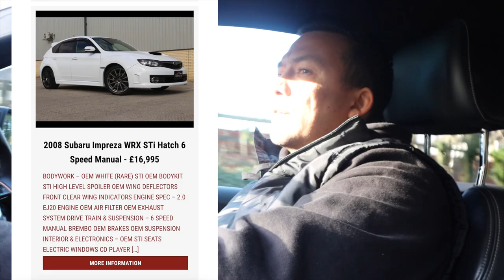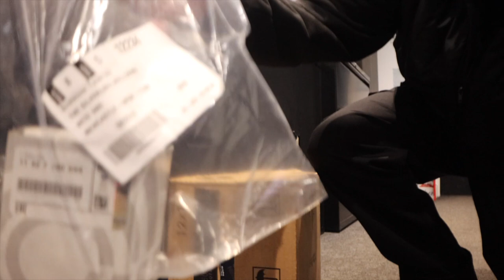IS THIS THE BEST DAILY SUV?